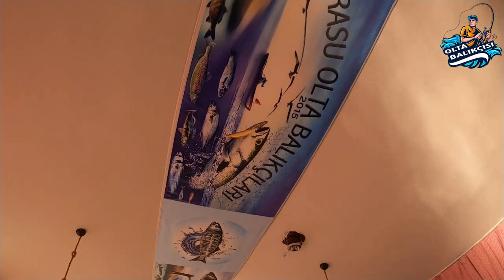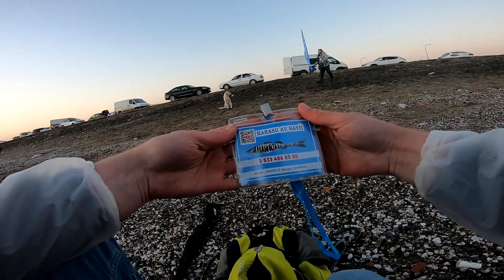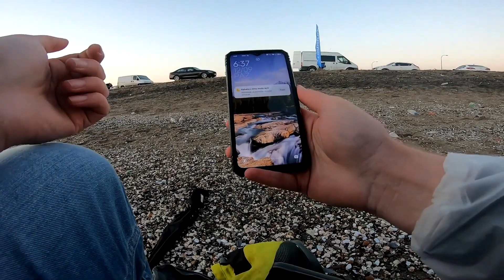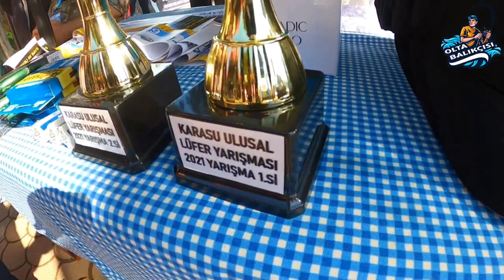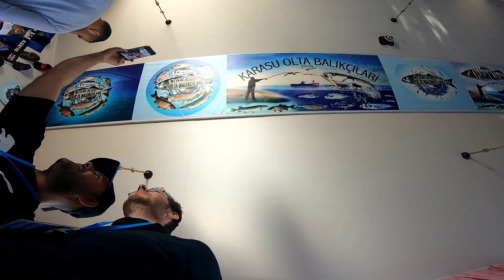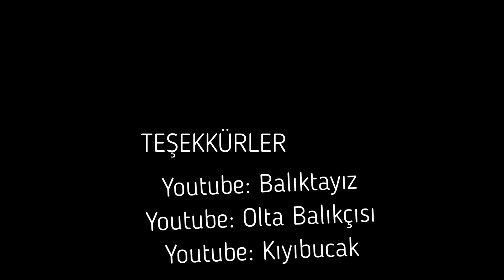Kıyıbucak, Olta Balıkçısı ve Balıktayız 'ın Gözünden: Karasu Lüfer Balık Avı Yarışması BALIKTA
Herkese selamlar. 12 eylül 2021 de Karasu Olta Balıkçıları ile gerçekleştirilen Karasu Lüfer Balık Avı Yarışması ile sizlerleyiz. Bu defa kamera bende değil, tam üç balıkçı ve aynı zamanda youtuber arkadaşımda ... Gerçekleştirdiğimiz etkinliği onların gözüyle sizlere aktarmak ayrı bir mutluluk bizler için. Kıyıbucak Kanalı adına Sinan Kadıoğlu na , Balıktayız Kanalı adına Erdal Güngör e ve Olta Balıkçısı Kanalı adına Yüzel Demirtaş a misafirlikleri ve emeklerinden dolayı hepimiz adına teşekkür ediyorum. Balıkla Kalın. Mehmet Bİngül.

NOT: Yarışma gelirleri: Şehit Oktay demirci İlkoklu, Karasu İmam Hatip Ortaokulu ve Ş.O.Demirci Ortaokulu'na bağışlanmıştır.